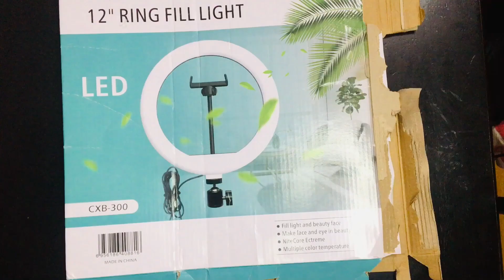CHRISTMAS WREATH DECORATING IDEAS I DIY CRAFT STAR I BETZ DIY CRAFTS